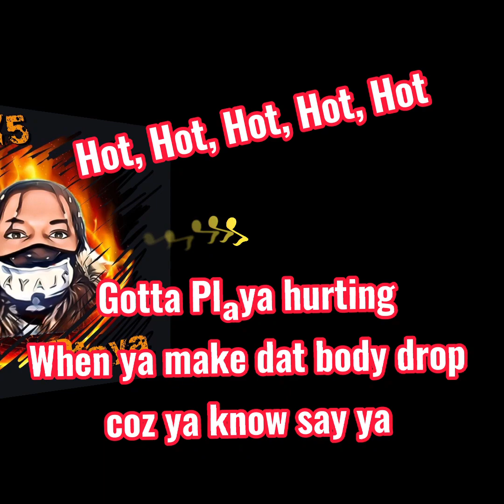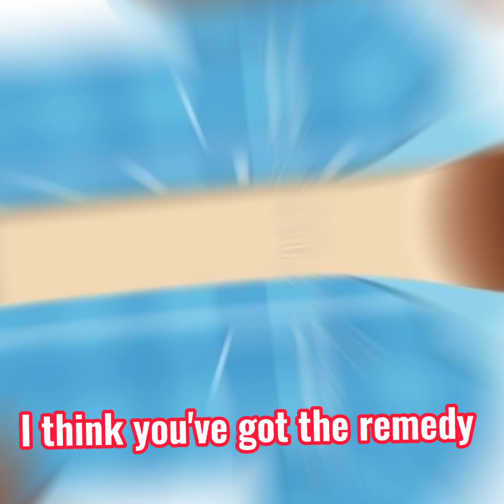HOT X5 Official Lyrics Video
The Official lyrics video for HOT X5 by Playa.
link for track》》👇🏾👇🏾
Or in Instagram bio - @playamusic_official 🙌🏿